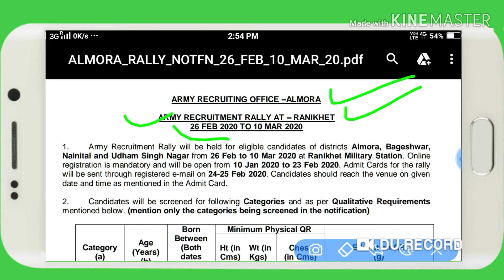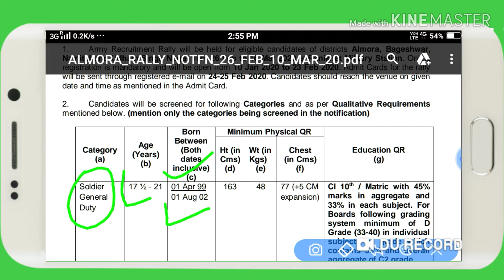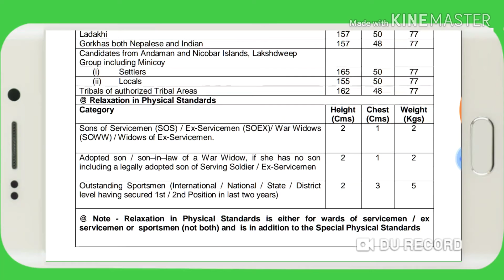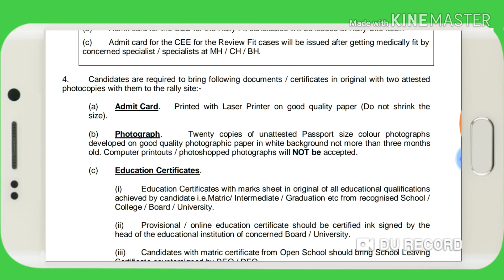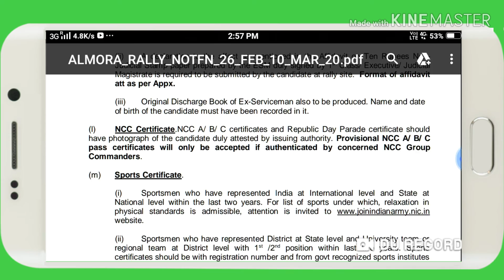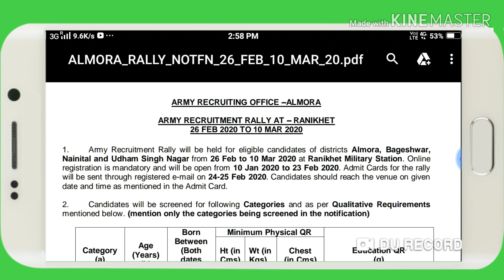Indian Army Open Rally Bharti 2020 ! Aro Almora Bharti 2020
दोस्तों इस वीडियो में मैंने आपको बताया है कि उत्तराखंड रैली भर्ती 2020 के बारे में  जोकि ARO ALMORA  के अंदर होने वाली है दोस्तों इस वीडियो में हमने आपको ARO  अल्मोड़ा भर्ती 2020 के बारे में पूरी जानकारी देने की कोशिश की है उम्मीद करते हैं आपको वीडियो जरूर पसंद आएगी

ग्राम पंचायत के कार्य कर्तव्य और अधिकार

Rajasthan police constebel reqrutment 2020

NPCIL reqrutment 2020

Viklang Lon yojna 2020

Viklang parman patra kaise banaye